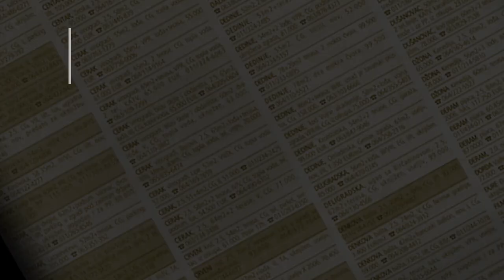prodaja stanа 43m PetlovoBrdo Petra Jovanovica - Beograd Rakovica